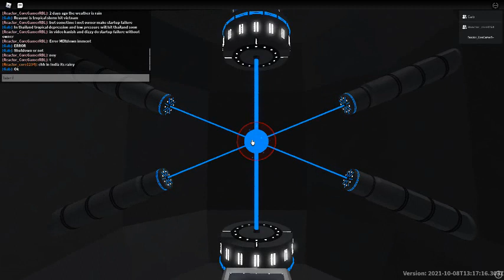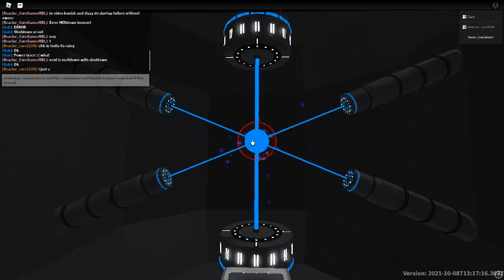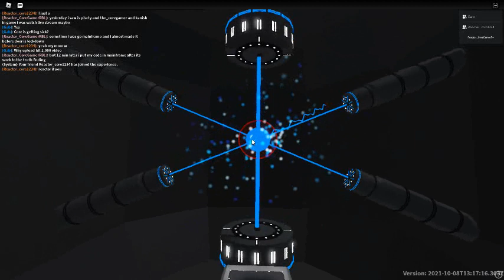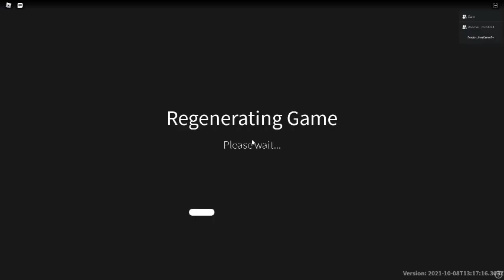Tech-X Subterranean Research Labs Full Meltdown